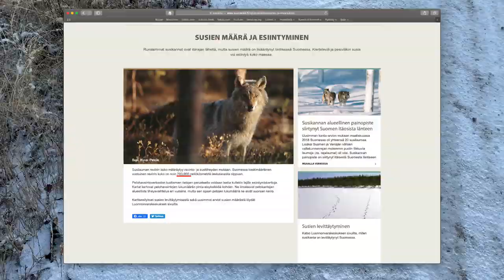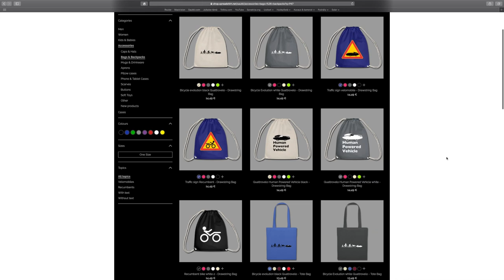Gravel Grinding with Azub Max Recumbent Bike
I think I saw wolf tracks, not far away from my home. I know this area is within a wolf's territory. But anyway, I went for a bike ride around the forrest roads.